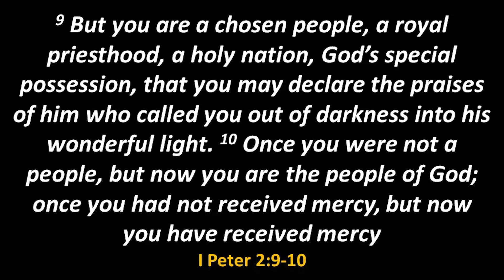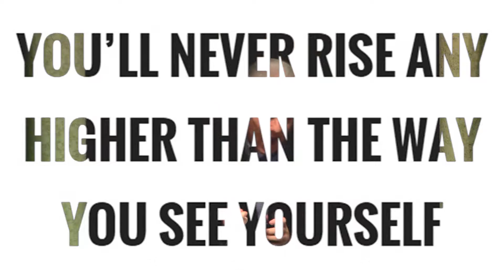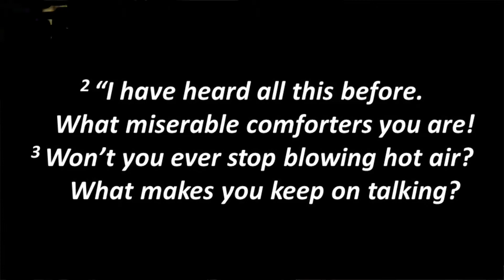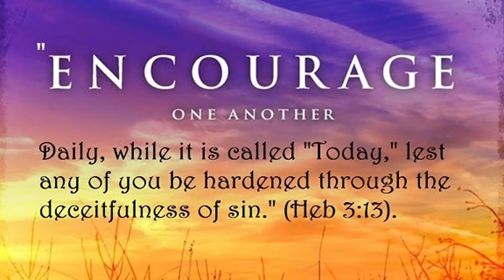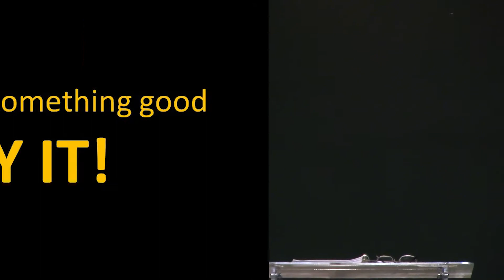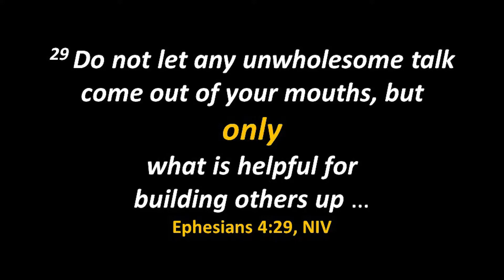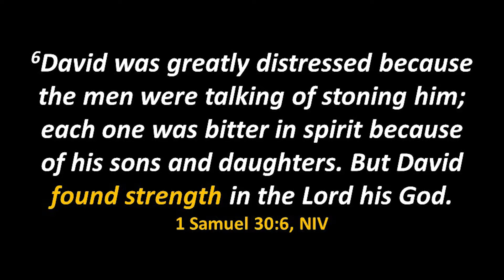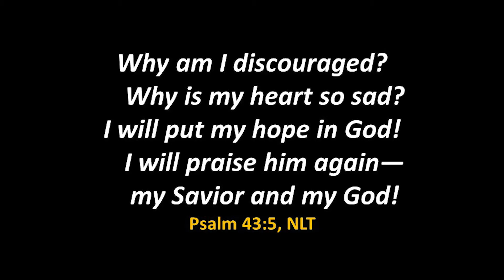Encourage One Another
00:00 Intro
00:00:32 I Peter 2:9-10 - you are a chosen people, a royal priesthood, a holy nation, God’s special possession
00:01:22 1 Thessalonians 5:11 - Encourage one another and build one another up
00:02:23 You'll never rise any higher than the way you see yourself
00:04:13 What Does God Say About You?
00:11:56   Job 16: 2- 3  I have heard all this before.. What miserable comforters you are! Won’t you ever stop blowing hot air? What makes you keep on talking?
00:13:35 Job 16:2- 5 But if it were me, I would ENCOURAGE you.    I would try to take away your grief
00:15:47 Proverbs 18:21 - The tongue has the power of life and death
00:17:11 Hebrews 3:13 - Encourage one another daily
00:21:30 If you think something good - Say It!
00:27:40 Ephesians 4:29, NIV - Do not let any unwholesome talk
come out of your mouths, but only what is helpful for
building others up
00:33:49 1 Samuel 30:6 - . But David found strength in the Lord his God
00:40:17 Psalm 43:5 - Why am I discouraged?